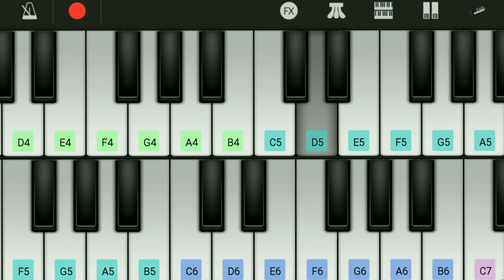Rock Funk Bass Riff | Part 2